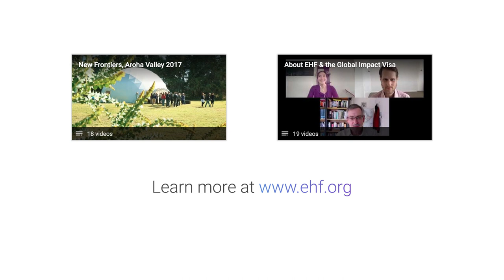Re-Imagining Equity - Lani Evans at New Frontiers 2019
EHF Fellow, Lani Evans on the importance of taking a person-centred approach in social services and community development work.